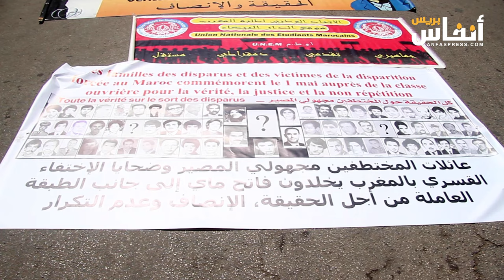الملف الحقوقي لضحايا الماضي ضمن تظاهرة فاتح ماي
شاركت الجمعية الطبية لإعادة تأهيل ضحايا العنف وسوء المعاملة، في أنشطة فاتح ماي 2024 بالدار البيضاء